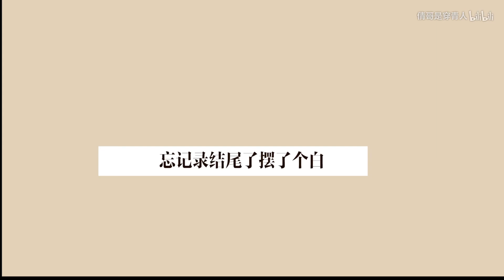日系好物分享 春天的妆品分享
剪辑:PR
相机:g7
妆品名称
1.艾杜莎睫毛打底
2.*VENUS LAB 美肌海泥脱毛膏
3.CANMAKE单色腮红#PW38
4. KOJI C-TIVE双色腮红 #3
5.倩丽唇釉
6.INTEARGRATE 唇蜜#
7，CANMAKE 染唇液#02
8.KOJI C-TIVE唇蜜 01